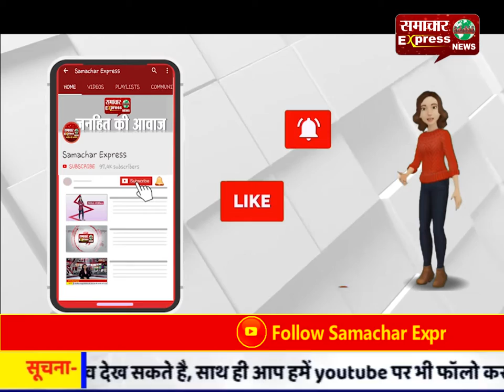मुख्य निर्वाचन अधिकारी ने बीएलओ ऐप किया लॉन्च